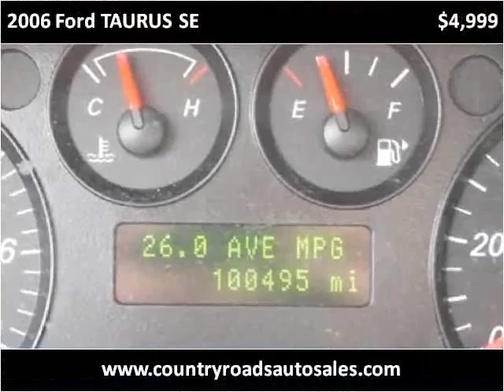2006 Ford TAURUS SE Used Cars Greenville KY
This 2006 Ford TAURUS SE is available from Country Roads Auto Sales And Powersports LLC.